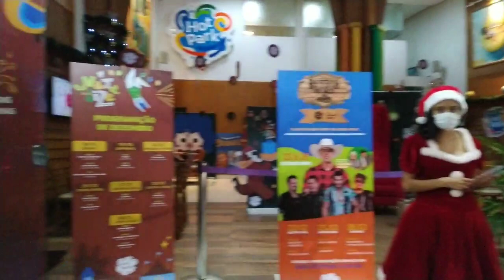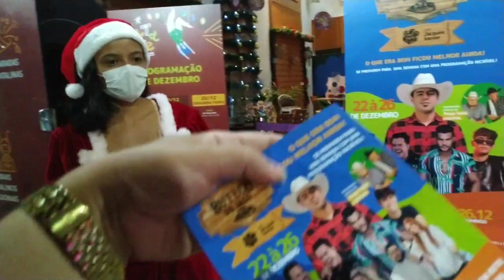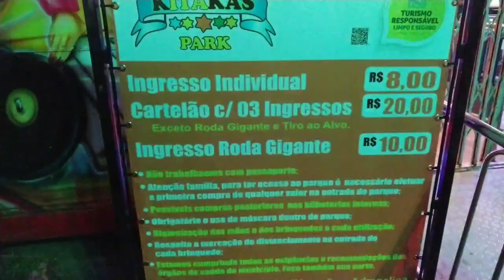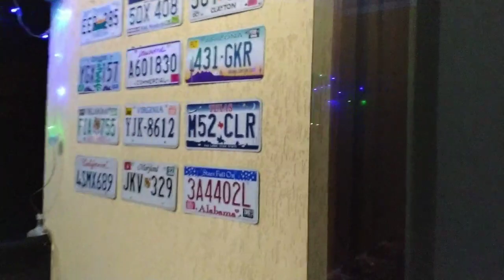MEU PRIMEIRO NATAL EM CALDAS NOVAS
Levei as crianças na praça do centro da cidade para ver as luzes de Natal e quero compartilhar com você.